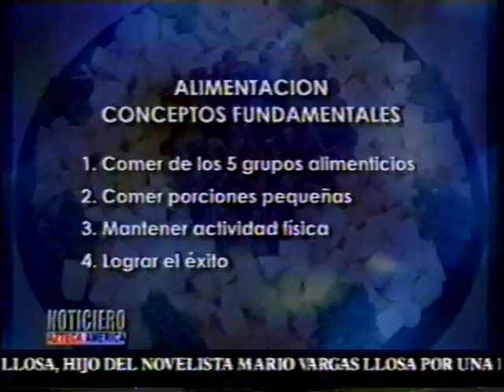SJ Public Relations "Kraft" Multicultural Salsa, Sabor Y Salud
Interview about "Salsa, Sabor, y Salud," a nutritional Public Relations  Program developed for Kraft to reach multicultural audiences.

San Jose Public Relations (SJPR) is a total market solutions public relations agency with a sub-specialty in multicultural communications. As the award-winning persuasive content division of The San Jose Group, SJ Public Relations focuses on delivering multi-platform communications solutions. The PR agency works with Fortune 1000 clients, industry leaders and non-profits across a variety of categories. For more information please visit: sjpublicrelations.com or thesanjosegroup.com

SJG specializes in multicultural lifestyle and behavioral marketing solutions. The agency leads with business planning and ROI modeling in providing message development, persuasive content and ideation across digital, social and advertising channels. SJG along with its Consulting and Public Relations divisions service Fortune 1000 clients and today's industry leaders. SJG is the founding member of the San Jose Network Ltd., the largest independent advertising agency network reaching the U.S. and Latin America.